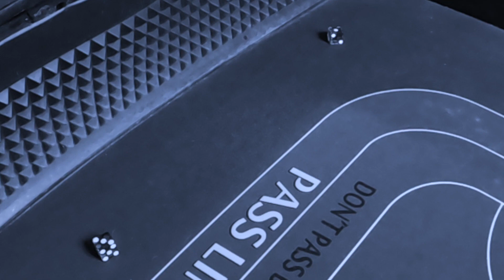Blackjack $200 Buy In